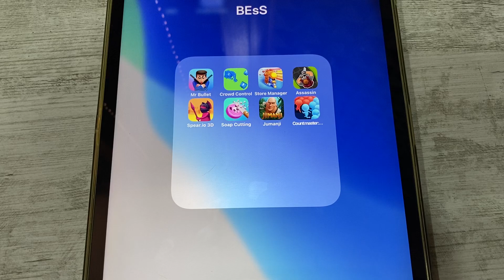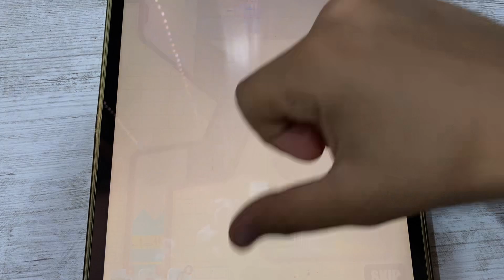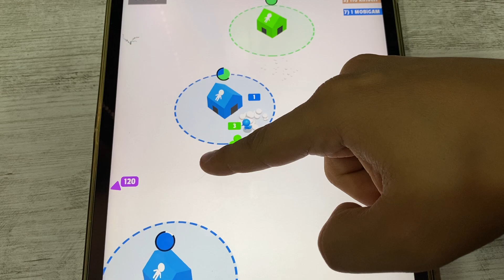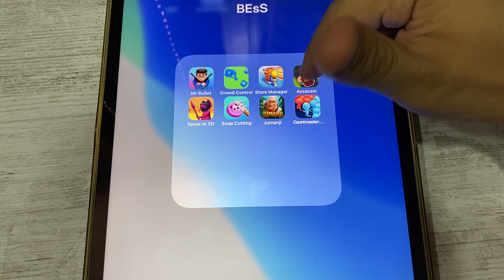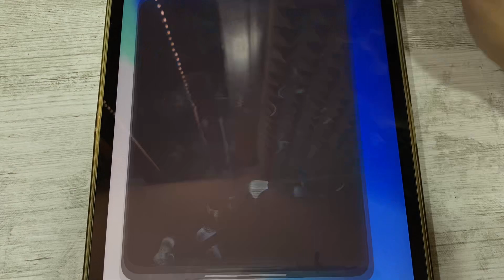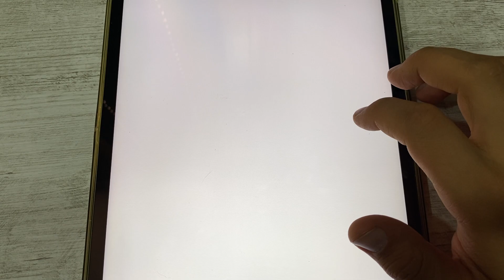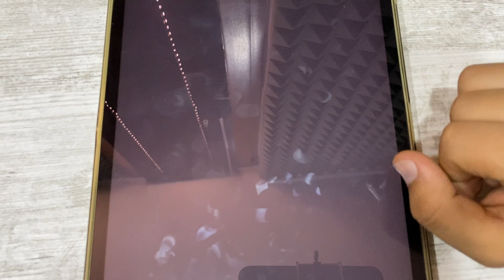Mr Bullet, Crowd Control, Store Manager, Assasssin, Spear.io 3D, Soap Cutting, Jumanji, Countmaster